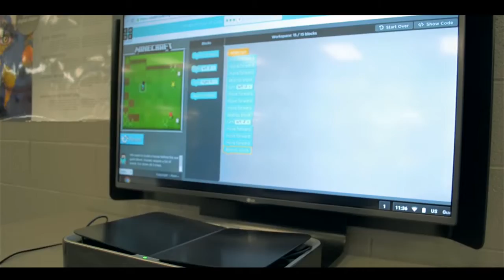Father Michael McGivney Hour of Code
Shot by Darwin Valdez
Edited by Adam Chan